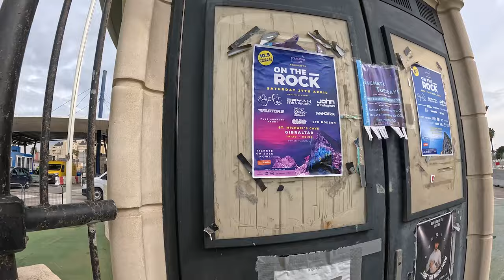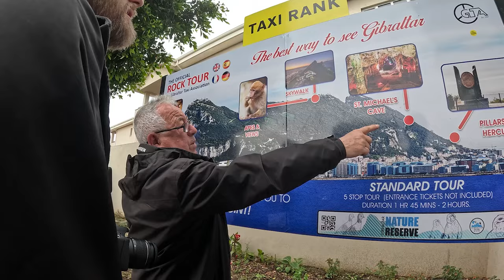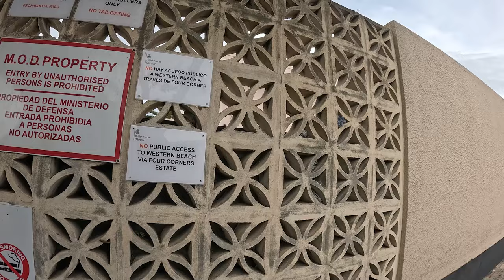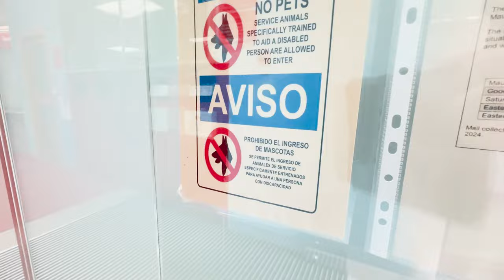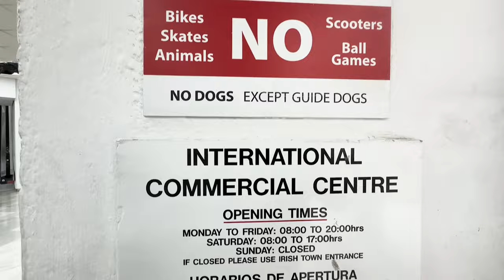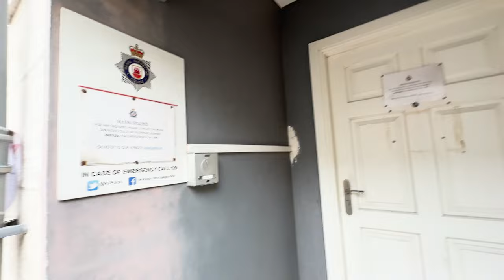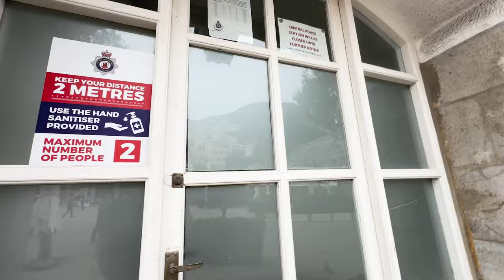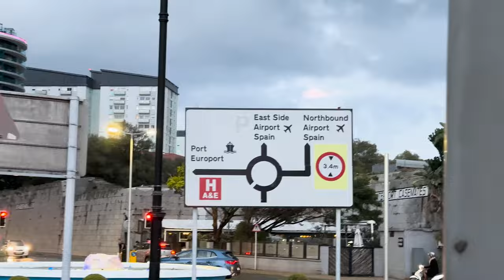AUDITING GIBRALTAR 🇬🇮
What is going on everybody, this is TGA, and in today's video, we're in Gibraltar, thought I would showcase day 1 in Gib. We do have more videos up and coming from Gibraltar, I thought this would be a nice introduction. Enjoy the video folks!

Don't forget to check out the first guy to film the police in Gibraltar @GowestmediaGWM

And the one the only, @AY-Audits, who joined me in Gibraltar. And who is planning more trips to never before audited locations, in the near future.